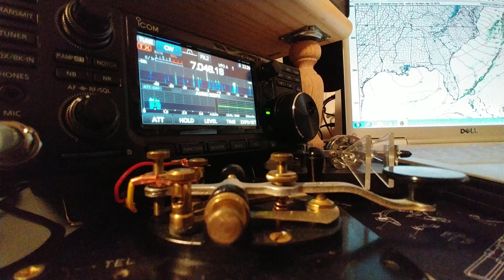SKCC WES with J-38 Straight Key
SKCC WES (Weekend Sprintathon) contact with NZ0T 4/14/19